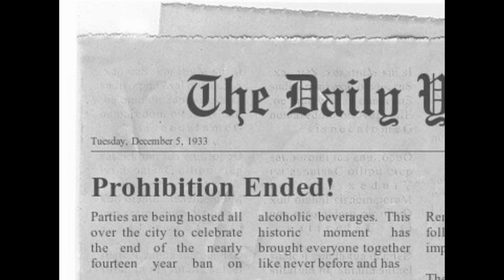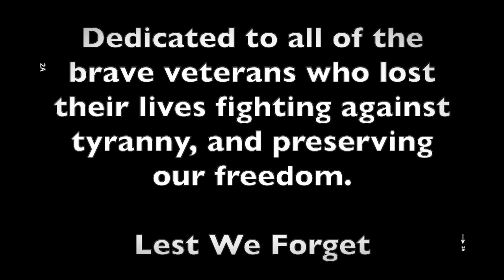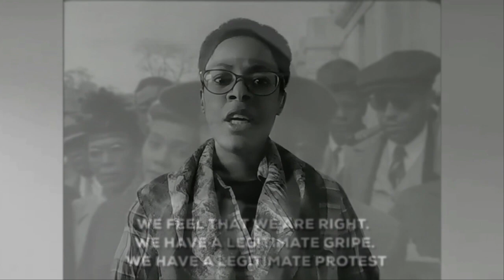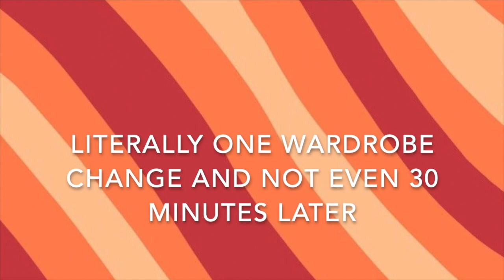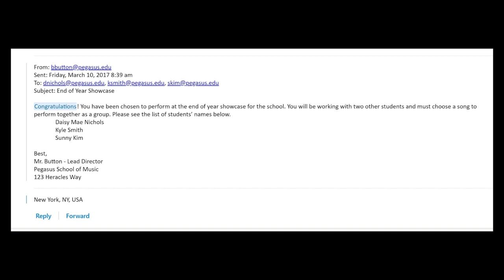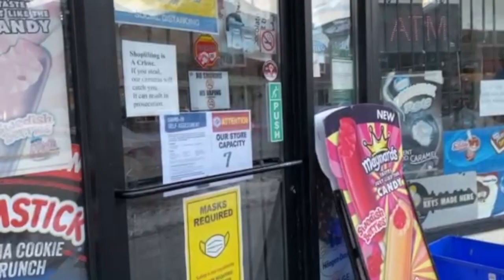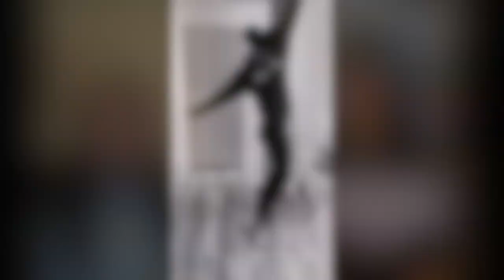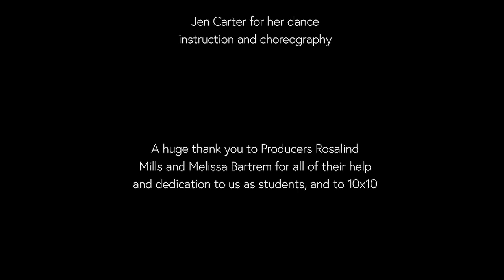10X10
CENTENNIAL COLLEGE
Performing Arts Fundamentals
FINAL Showcase 2021